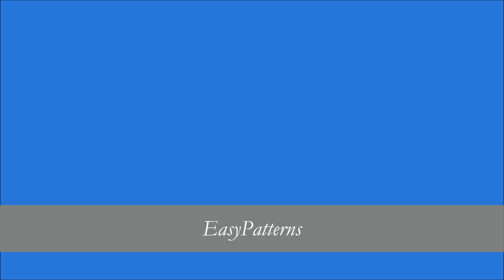How to make Tea Cosy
I've made lot of tea cosy patterns, some of them are included in the video.
Every tea cosy pattern includes step by step written instructions: how to knit the Tea Cozy. The finished tea cosy will fit a standard 1-2 cup tea pot or 4-6 cup teapot. All patterns were tested carefully.  I like a small pocket added on few of them :)

Aran tea cosy for advanced knitters